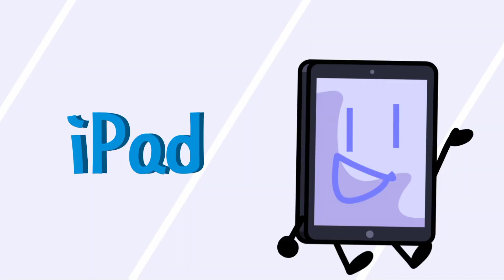Object Showdown | Intro Remake!!! (Read Description)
This is the second video out of a pile that I have completed! Enjoy this, and expect more videos, not just reanimated intros, but scenes and tests too!

Edit (2/21/23 - 5:54 pm): The original video was uploaded almost 3 years ago, if anyone remembers the old one i made back in November of 2019, that's what this based off of. I should've done one sooner, but i wasn't motivated enough to remake this intro. I'm glad i waited to do it later so that i can make it smoother and more of a consistent style, rather than what i would've done. Also, the creator is the same, he just changed his name if any of you asked. That's all i wanted to add.

YoshiIsThatGuy!, 2023